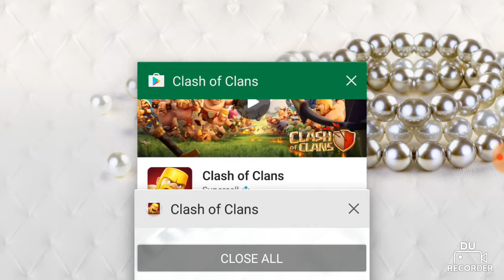My new series of clash of clans